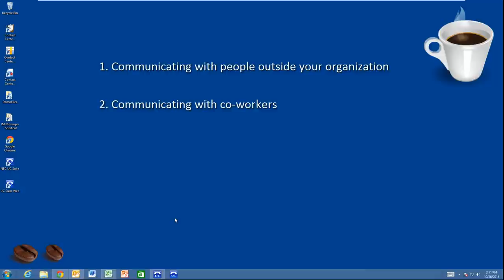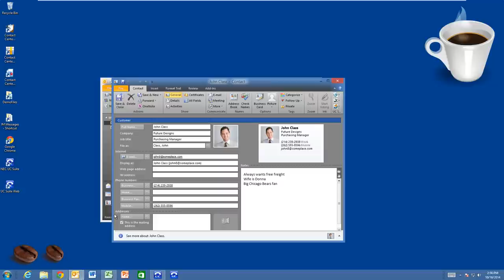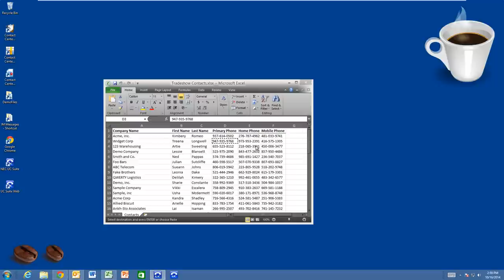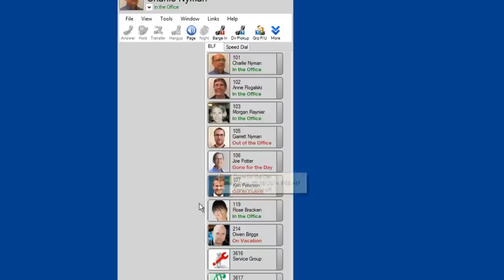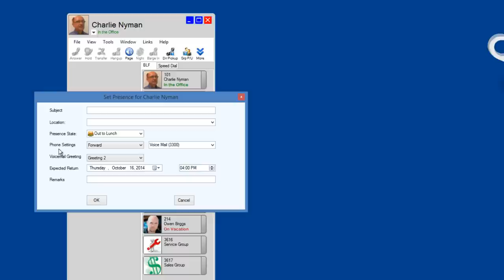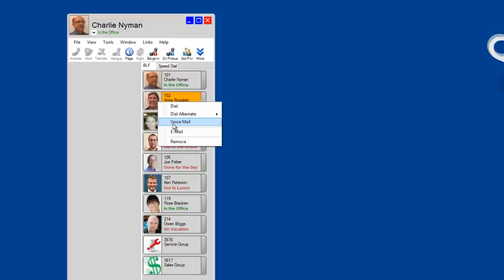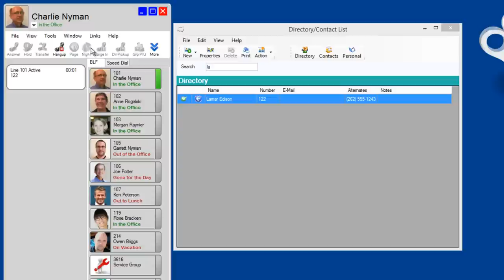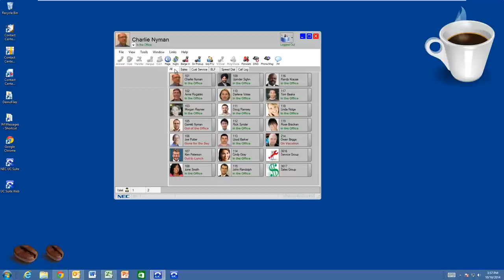NEC SV9100 Unified Communications (UC) Introduction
This video gives a brief overview of the Unified Communications client, UC Suite, available on the NEC SV9100 voice server